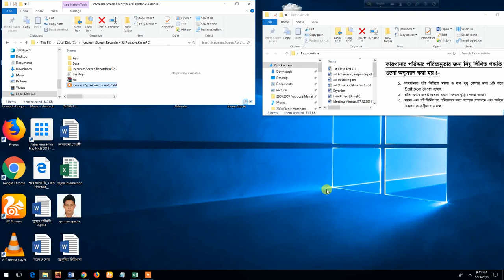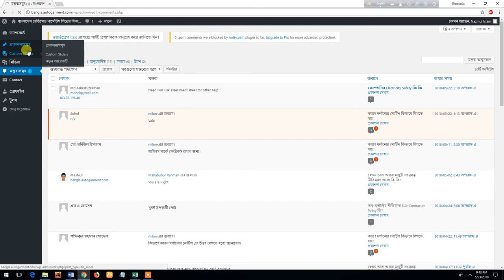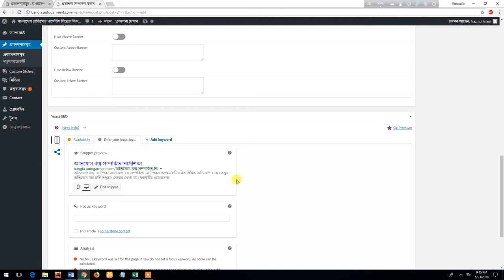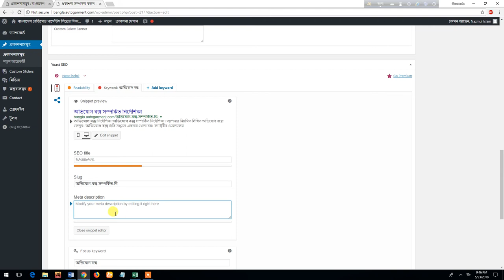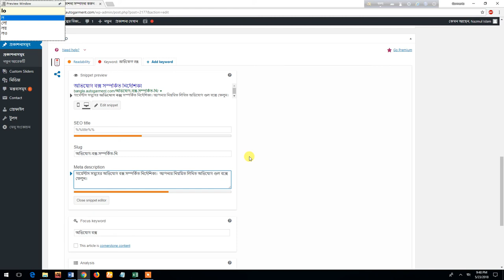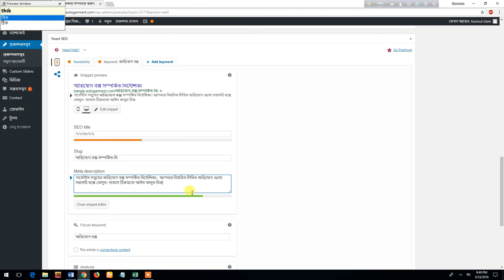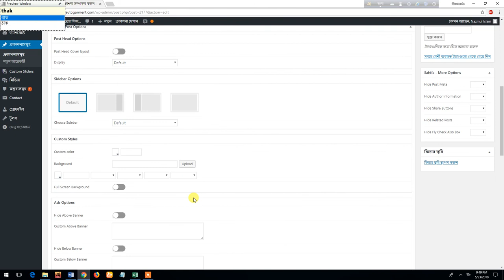কিভাবে ওয়ার্ডপ্রেসে বাংলায় আর্টিকেল লিখতে হয় ১